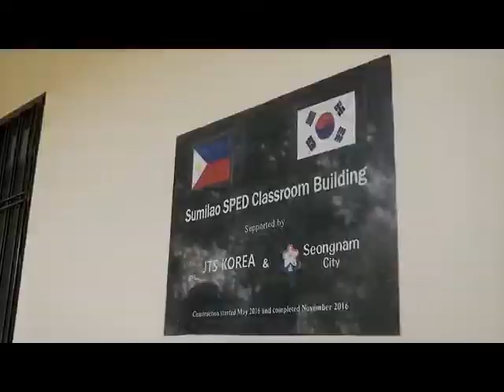Introduce the Philippine JTS